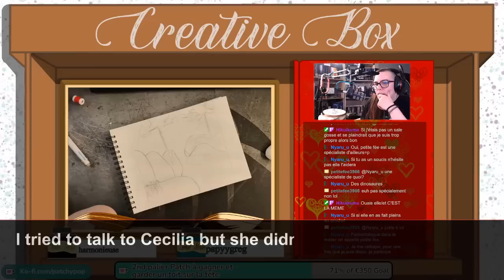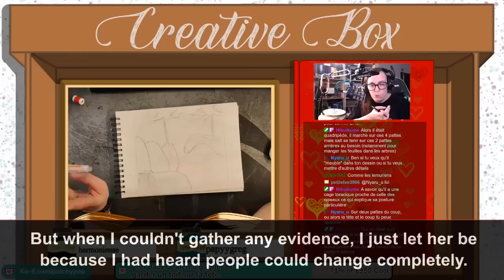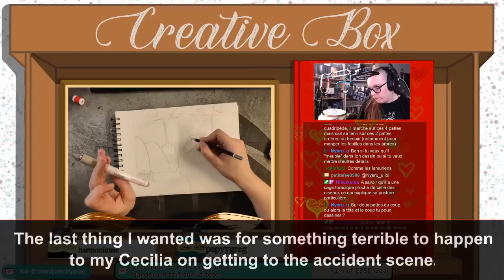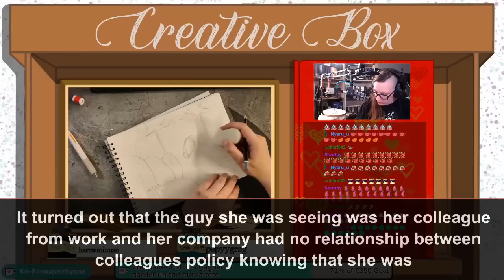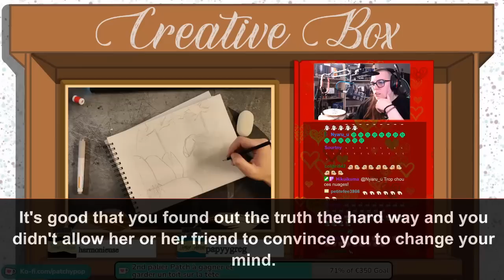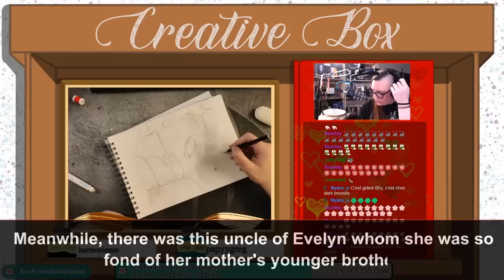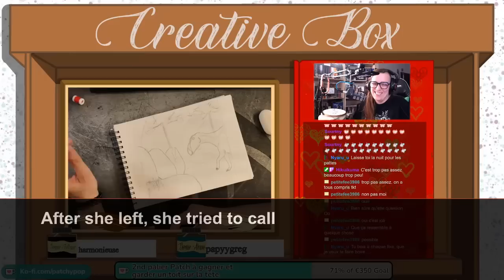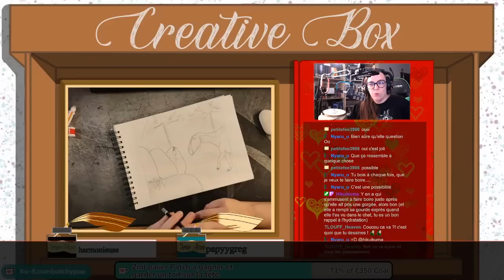Found Out Cheating Wife Got Into A Car Accident With AP So I Showed Up To Her Hospital And Did This